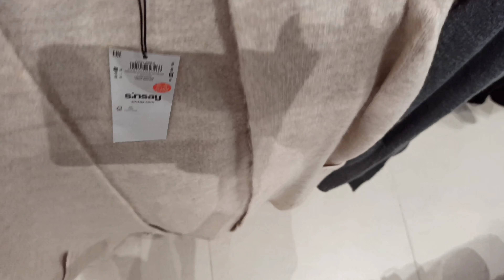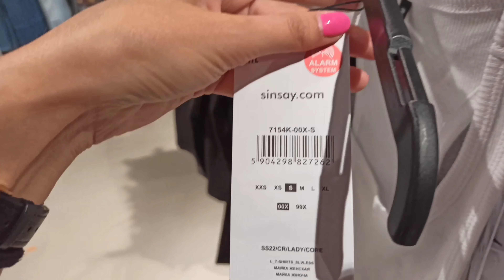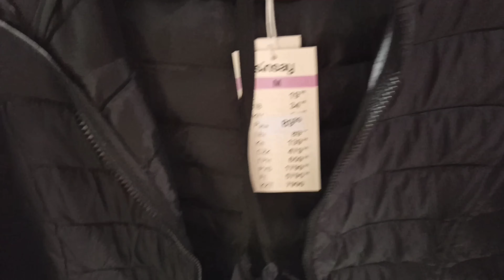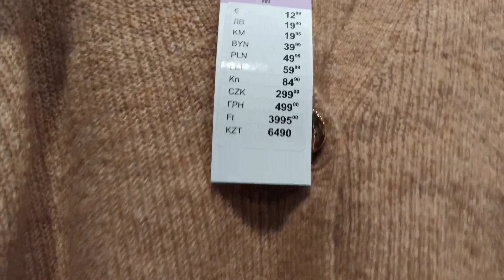SINSAY 🔥Co jest aktualnie dostępne?